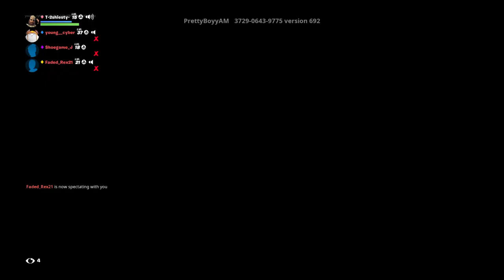Background footage : Fortnite free for profit